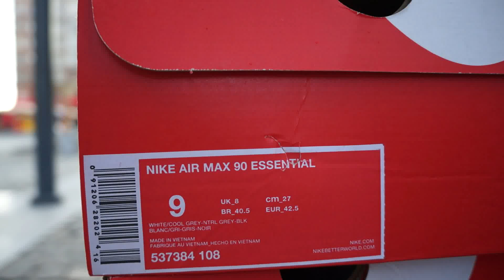Nike Air Max 90 Essential White Cool Grey Black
Nike Air Max 90 Essential